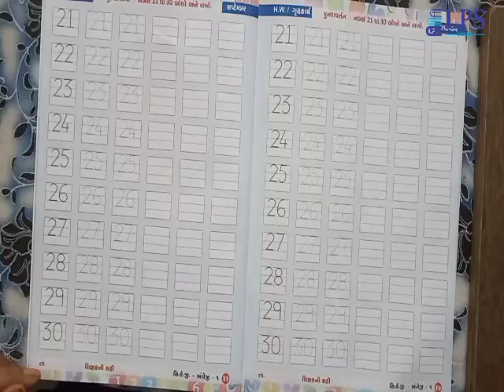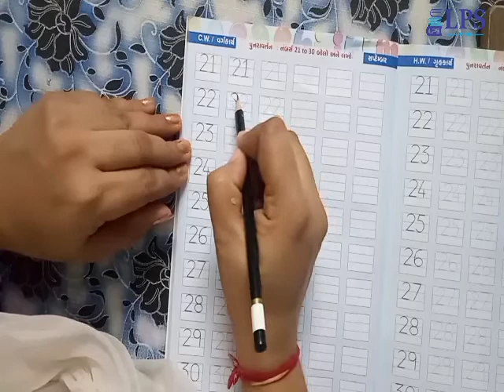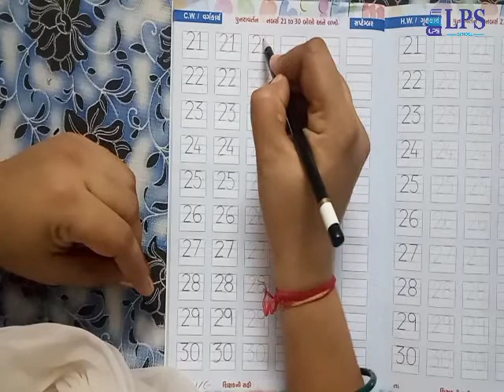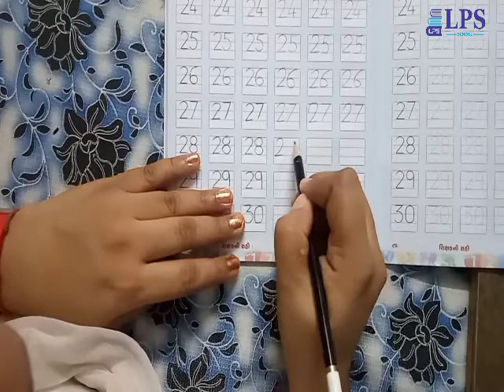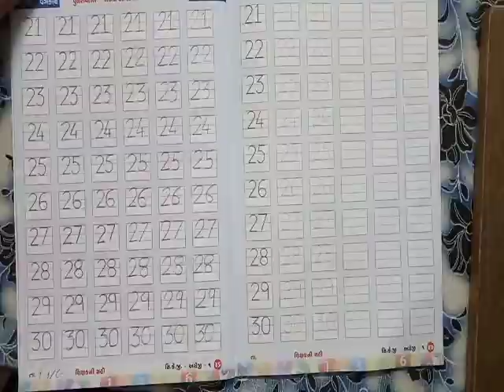ધોરણ સિનિયર કે જી અંગ્રેજી નંબર્સ 21 TO 30